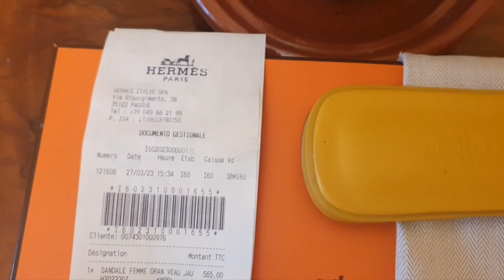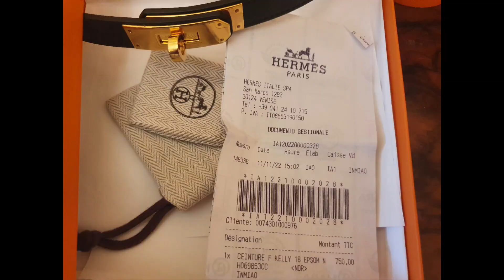Italia Hermes foulard, oran sandals, cintura kelly, bracciale- amore